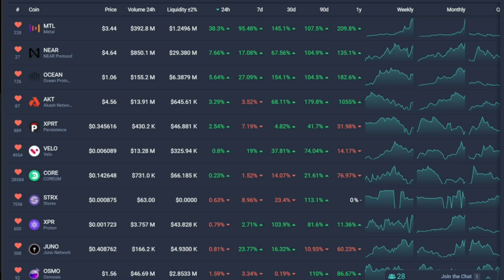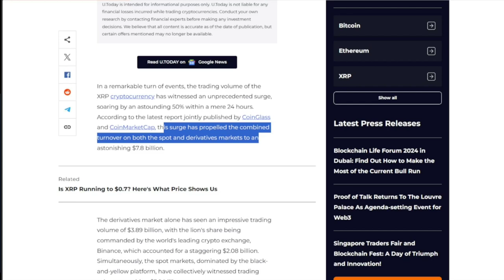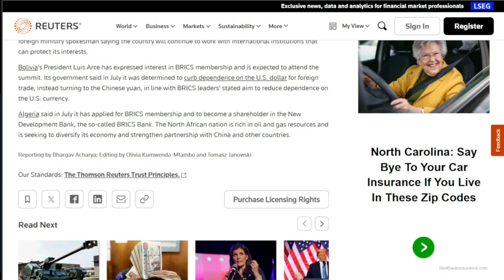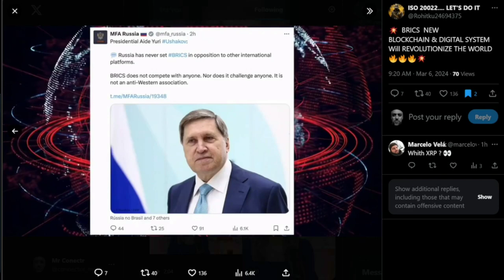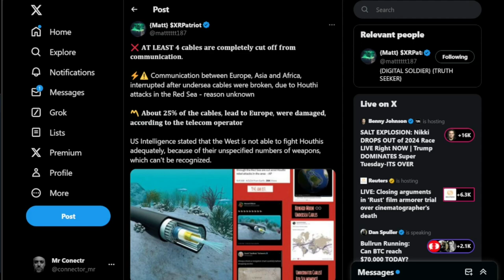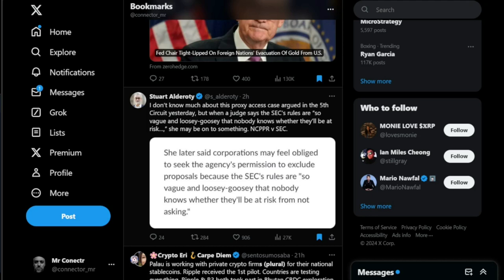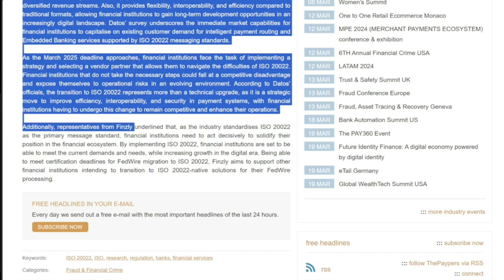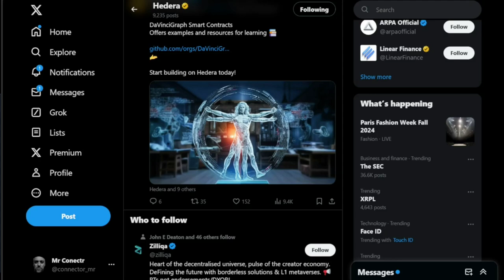XRP HBAR BRICS&BLOCKCHAIN GOLD INTERNET CABLES CUT BANKS&ISO20022 STARLINK QUANTUM PROOF WALLETS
X Crypto Digital Assets Info DLT XRP XLM XPR HBAR COSMOS Bitcoin Bull Run DEFI AI METALS QUANTUM Future Positivity Investing Portfolio Speculation

I AM IN NO WAY A FINANCIAL ADVISOR. I AM NOT GIVING FINANCIAL ADVICE.

X.com @connectr_mr